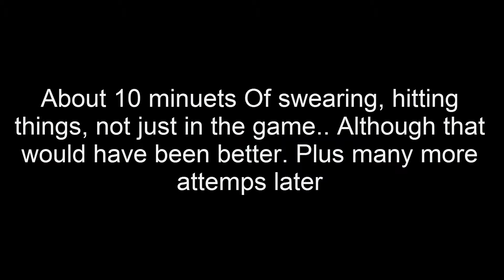Sleeping Dogs #7 Fuuuuu... monkey business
Make sure to check out these pages to keep up to date with my ugly face.. Oh and my videos of course xD

If you are a very generous person or an evil person who feels like doing something good and useful and donating me some money then please do so here.